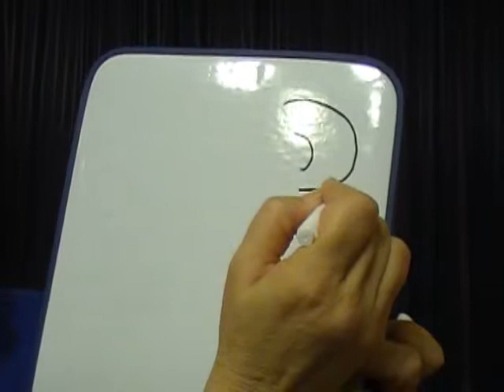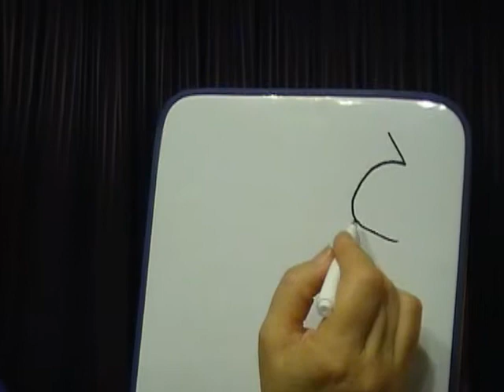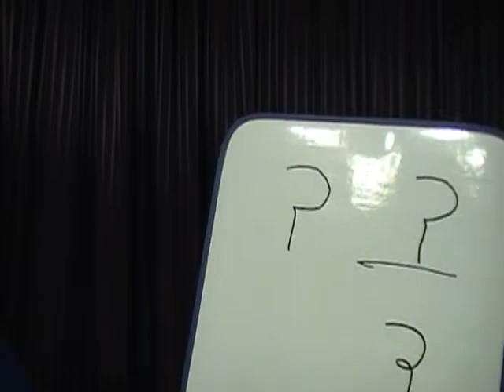The Helpful Heh-Part 2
The many uses of the letter heh-the interrogative prefix